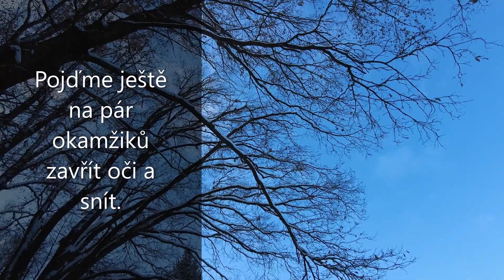TBP - 28. díl: Strastiplné Kozí doly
Tajemství bezejmenných potoků - dobrodružství při putování neprostupnou, zrádnou, roklí v Kozích dolech.

Hudba v závěru videa: Westlife - Close your eyes